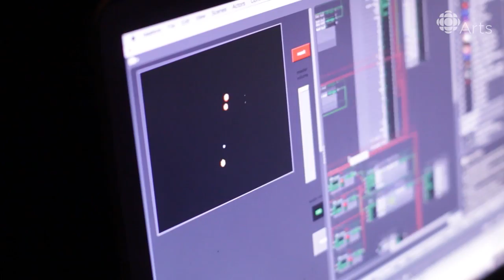This Artist is Taking Dance Into The Future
Sammy Chien wants to create a new relationship between movement, bodies and technology

Vancouver-based interdisciplinary artist Sammy Chien has always challenged himself. His performances often tackle stereotypes of Asian masculinity that he witnessed on TV growing up. But for the show he's developing right now, Chien is using dance to confront something else: technology.

In the video above made by filmmaker Michelle Kee, Chien explains how he's using software to create a new relationship between movement, bodies and technology — which is all culminating in a performance he hopes challenges the audience in new ways. "It's not going to be easy to watch," he says. "It's not going to be something you can sit back and just enjoy, because that's entertainment."